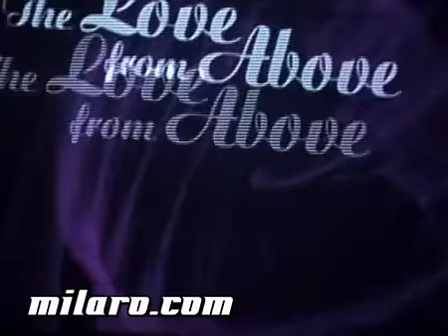Carl Cox meets Paul van Dyk (PVD) 06.07.07 Berlin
Carl Cox meets Paul van Dyk (PVD) 06.07.07 Arena - Berlin, Love from above